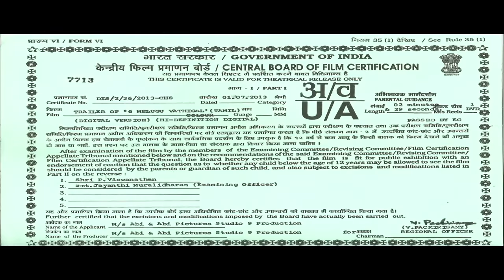6 Candles - Official Trailer | Shyam | Poonam Kaur | HD Video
Watch the trailer of 6 Candles starring Shaam.

Cast: Shaam, Poonam Kaur
Director: V.Z. Dhorai
Producer: Najimudeen Majid
Banner: Abi & Abi Pictures, Studio 9 Production